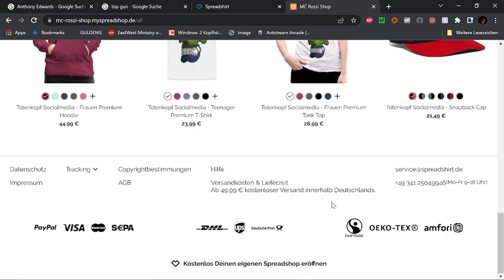Best of Twitch 8 - 24 Stunden Stream 2022